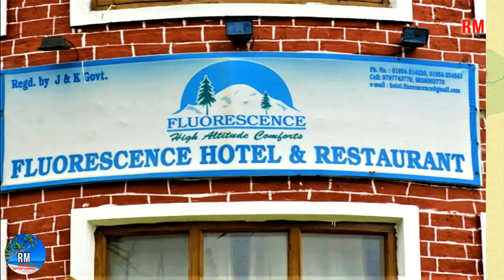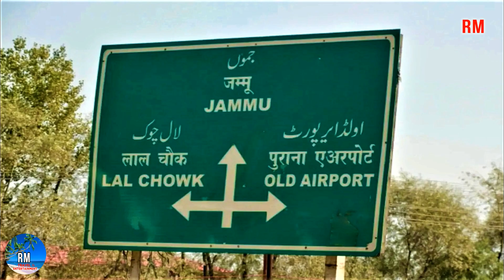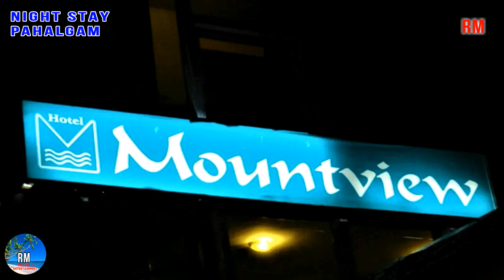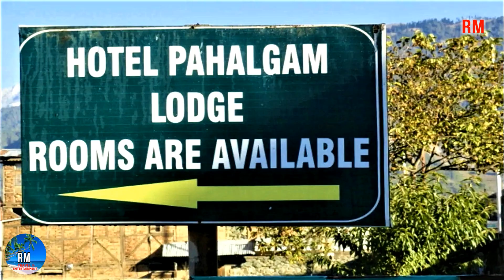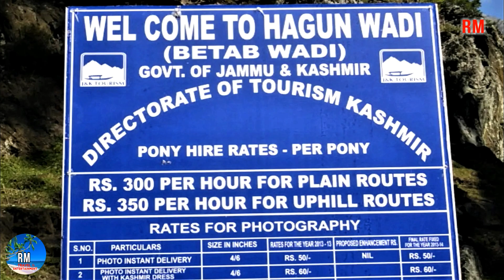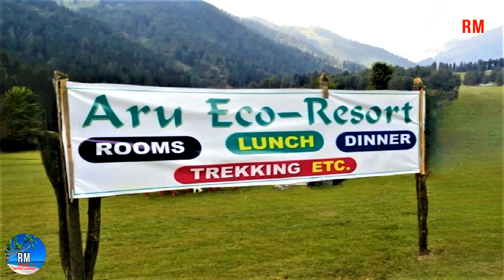KASHMIR TRAVEL | EP - 2 | PAHALGAM | APPLE GARDEN | "BETAAB" MOVIE SHOOTING LOCATION | ARU VALLEY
PAHALGAM | KASHMIR TRAVEL | EP - 2 | APPLE GARDEN  | "BETAAB" MOVIE SHOOTING LOCATION  | BETAAB VALLEY   |  CHANDANWARI  - STARTING POINT OF AMARNATH YATRA  |  ARU VALLEY  |  HOTEL MOUNTVIEW - PAHALGAM  | BETAAB 1983
MOVIE |  SUNNY DEOL  |  AMRITA SINGH  |  JAB HUM JAWAN HONGE  - SONG  |